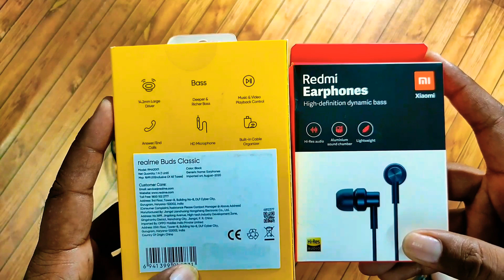| Comparison | Redmi Earphones vs Realme Buds Classic | Which is Better |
Namaskaar dosto Techno connect Channel par apka swagat hai or ajj humne Kiya hai comparison Realme buds classic ka Redmi earphones ke saath me muje umeed hai ye video apko pasand ayega.

Topic cover

Realme Buds Classic vs Redmi Earphones
Redmi Earphones vs Realme buds classic
Realme earphones vs Redmi earphones
Realme wired earphones vs Redmi wired earphones
Realme earbuds vs Redmi earbuds
Compare Realme buds classic with Redmi Earphones
Mi earphones vs Realme buds classic
Redmi music leads vs Realme leads
Redmi basic earphones vs Realme buds classic,
Realme earbuds vs Redmi airdots
realme earbuds vs Redmi
realme earbuds vs xiomi
Realme earbuds 2 vs Redmi Earphones
Realme classic earphones vs Redmi earphones